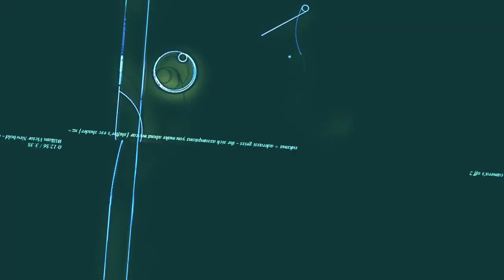[EPILEPSY WARNING] Movie 23 10 31 13h23m30s